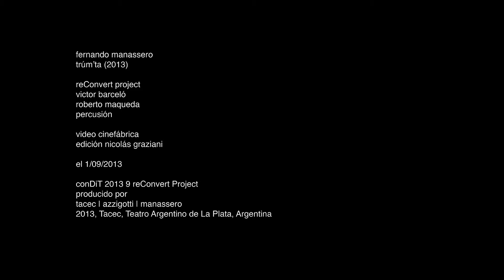Trum'ta de Fernando Manassero | reConvert Project @conDiT 2013 8 TACEC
Trum' ta, for two performers, amplified surface and objects [2013].
Premiered by reConvert project, Víctor Barceló & Roberto Maqueda.